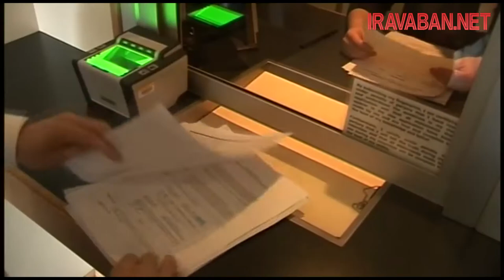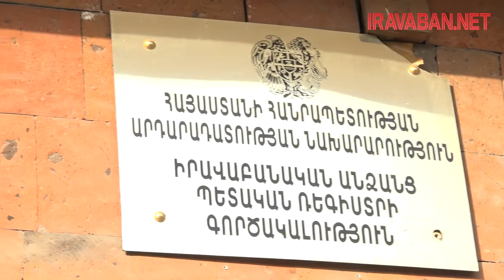ՀԿ-ների կանոնադրությունները նոր օրենքին համապատասխանեցնելու պահանջը հանվել է